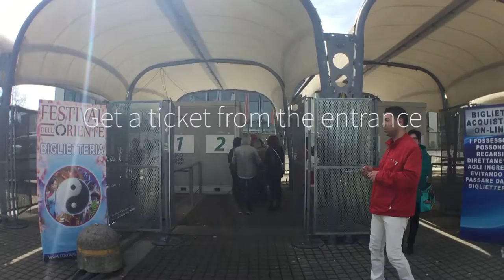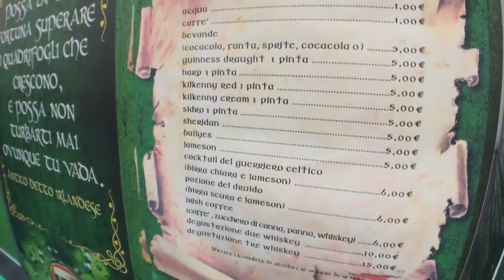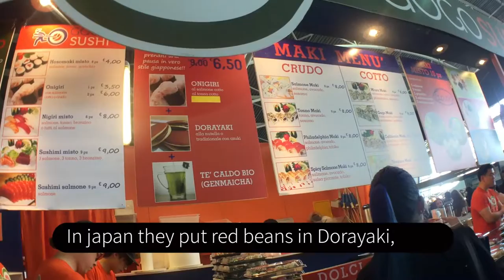2017 festival dell'oriente, Turin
Festival dell'oriente literally means 'oriental festival'.
This is a huge annual events covers music, well-being, food, martial arts, etc. One can stay here ALL DAY, dancing, eating, drinking and even getting massages!! (ultimate combination of enjoying and relaxing)
My Italian roomate invited me to join, and here is my video review of it!